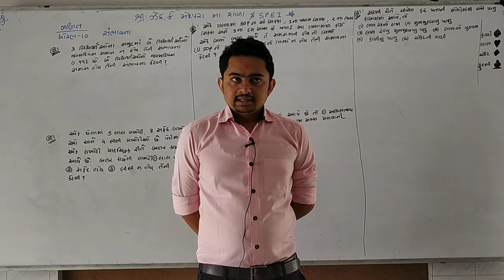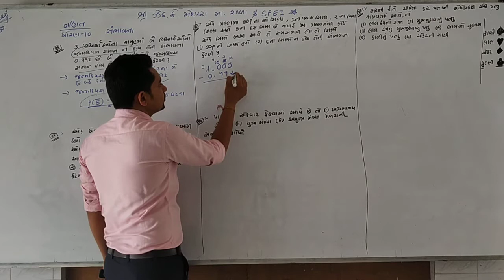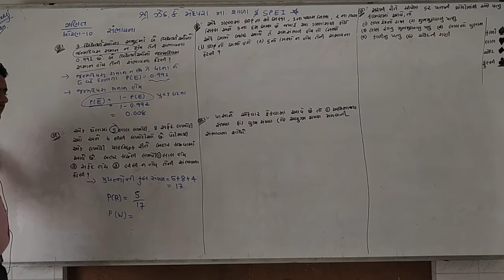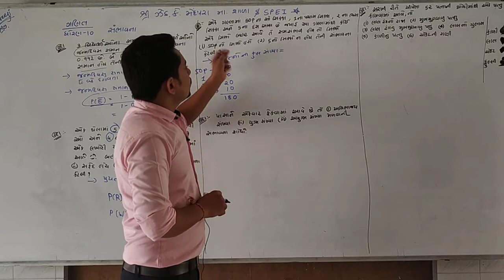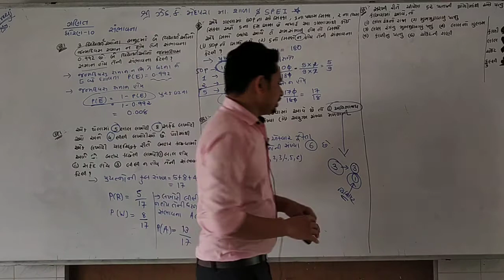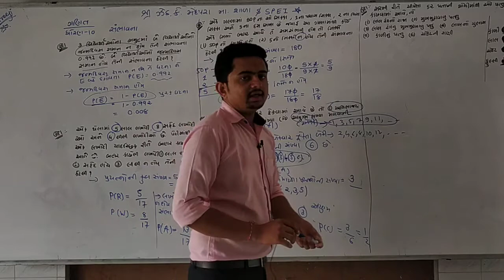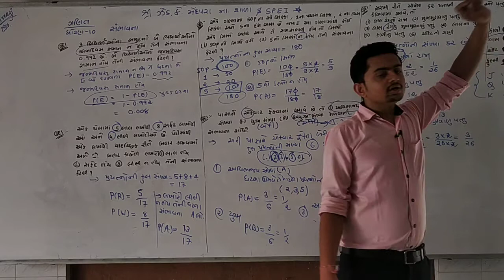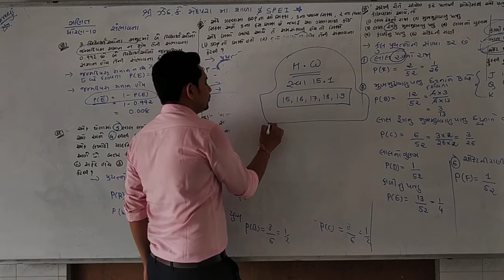ધોરણ-૧૦ ||ગણિત || સંભાવના || By Kashyapgiri Gosai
વિદ્યાર્થી મિત્રો આજના આ વિડીયો લેકચરમાં આપણે સંભાવના  વિશે અભ્યાસ કરીશું॰